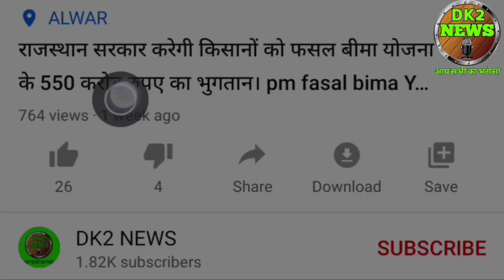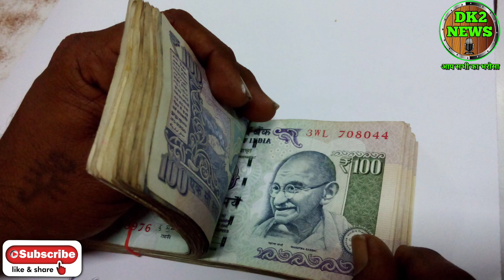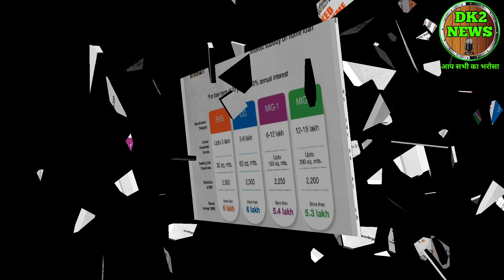pm awas Yojana 2022। pm awas Yojana ke niyamo me hua badlav। pm awas Yojana new update। pm awas।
हैलो दोस्तों में दिनेश कुमार आपको पीएम आवास योजना के नियमों में बड़ा बदलाव किया गया है। इसके बारे में जानकारी दूंगा।